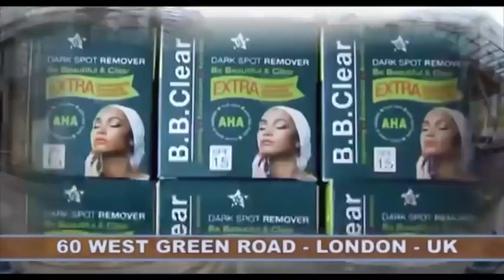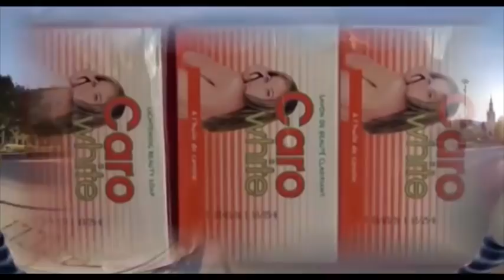EYINDIEEE. BA BENGANI AMBONGO NA EGLISE CATHOLIQUE?